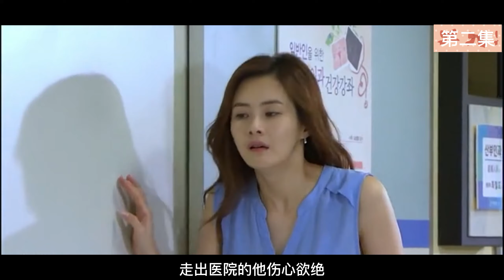清潭洞丑闻（第二集）恶毒的婆婆 既然让两个儿媳都不能有自己的孩子。韩剧推荐 韩剧 剧情解说 清潭洞丑闻（28/02/2022）( CC Subtitles）